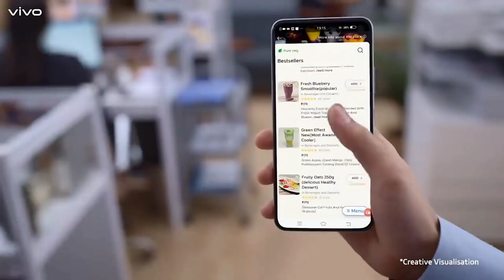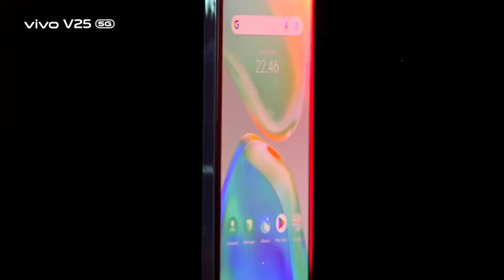Price Drop Alert🥳 | vivo all mobiles price in pakistan | vivo mobiles price decrease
aaj ki is video main hum apko vivo all mobiles latest price in pakistan september 2023 btany jarhy hen agr app vivo mobiles 15k To 75k find kr rhy hen to yeh vivo app kly hy ajj ki is video main hum pakistani mobile market main mojod vivo all phones latest price in pakistan 2023 btany jarhy hen ajj ki is video main hum apko btayen ge vivo mobile under 75000 in pakistan 2023 so let's start!

vivo mobile price in pakistan september 2023
vivo all mobile price in pakistan september 2023
vivo all mobile pin pack price in pakistan 2023
latest vivo mobile price in pakistan 2023
vivo mobile price decrease in pakistan 2023
vivo mobile price discount in pakistan 2023
mobile phones price drop in pakistan 2023
vivo mobile under 15000 in pakistan 2023
vivo mobiles under 20000 in pakistan 2023
best vivo mobile under 25000 in pakistan 2023
vivo mobiles 25000 To 30000 in Pakistan 2023
best vivo phones under 40000 in pakistan
best vivo mobiles under 50000 in pakistan 2023